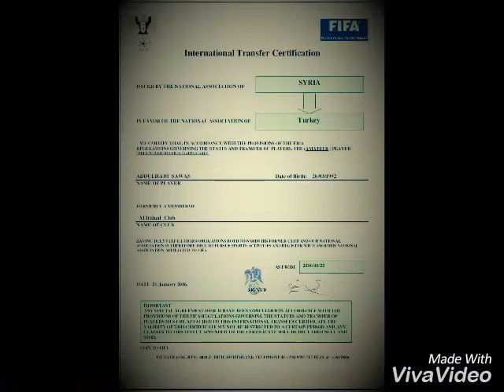السيرة الذاتيه وبعض الصور للاعب السوري عبد الهادي سواس abdulhadi sawas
10 اللاعب السوري abdulhadi sawas